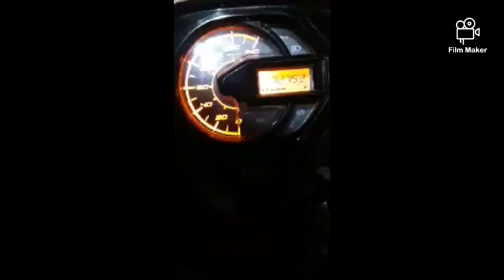My first Night Ride. Travel vlog 105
Travel is love. It feels good to be lost in the right direction.